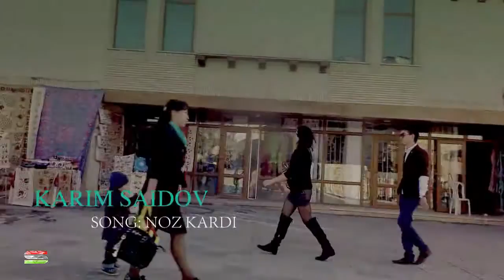Карим Саидов - Ноз Карди (2016)